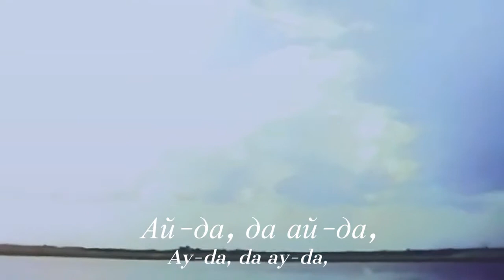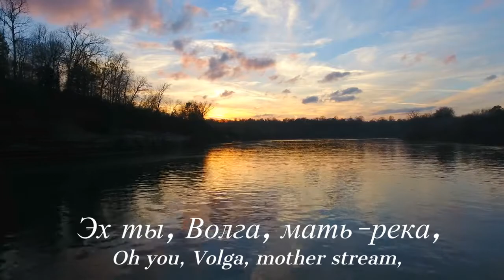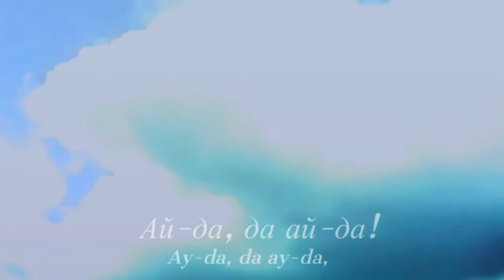Kovcheg: Song of the Volga Boatmen [High Quality Version]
The Kovcheg Ensemble (Ark) performs Russian traditional folk song "Song of the Volga Boatmen in the Epiphany Cathedral, Uglich.
I decided to do this as an editing test (with restored audio), and uploaded this for fun. This video is *not* related to the Alexandrov Ensemble.